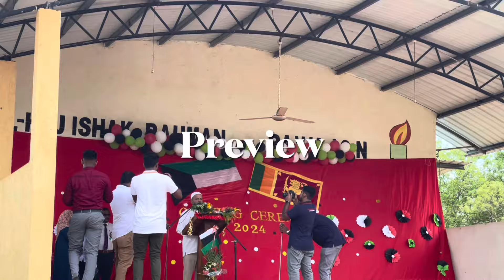Gambirigaswewa Al manarul ulum school building opening ceremony |A day in our life|Rimzanasdiary